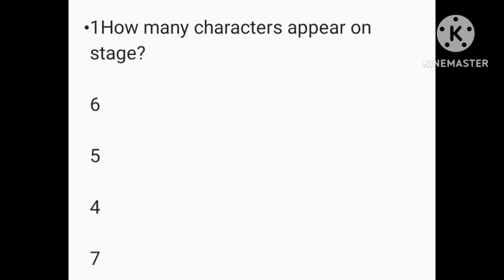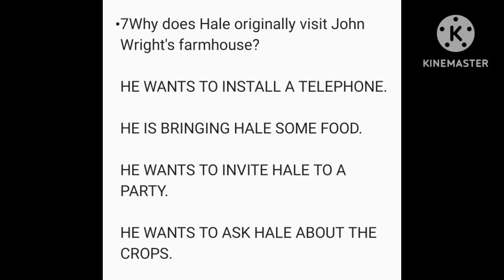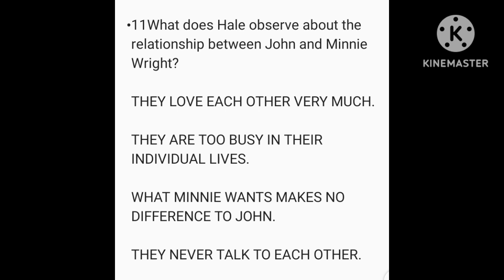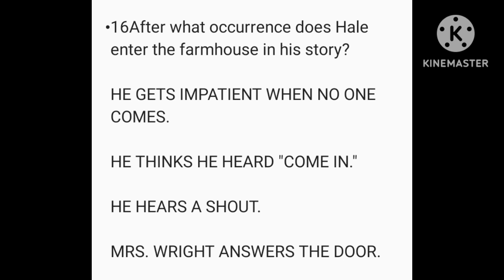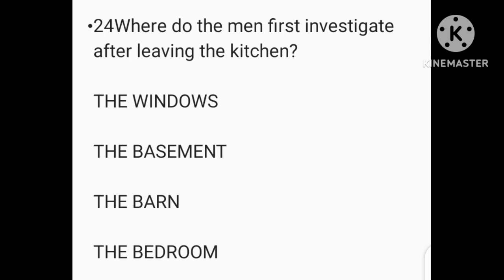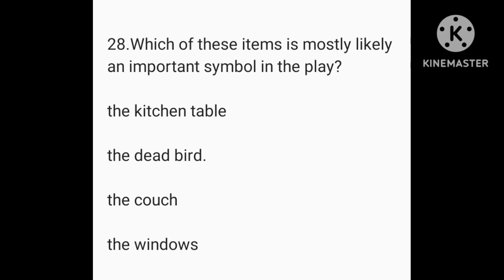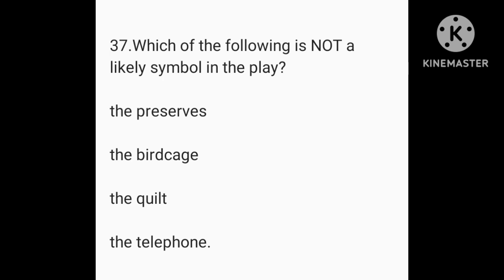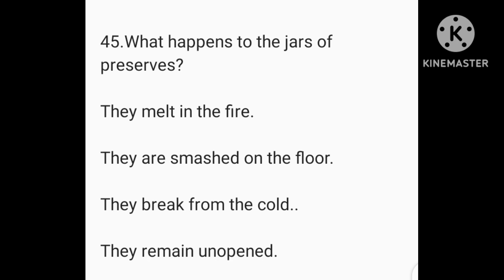MCQs Trifles Susan Glaspell